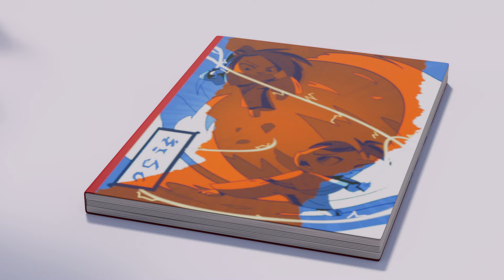The Mystery of Planet Sketch - Full Episode 43 - FriendZSpace🚀👾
🚀FriendZSpace🚀
FriendZSpace is about three best friends, Alice, Leo and Kim who may seem like regular human kids, but behind their normal facade they are risk-taking deep space friend makers! Each episode follows the three kids as they jet into space in their unpredictable star cruiser, “The Dart”. Accompanied by BotDog their mission is simple and wonderfully weird: locate planets, find alien kids, introduce themselves, and make friends.